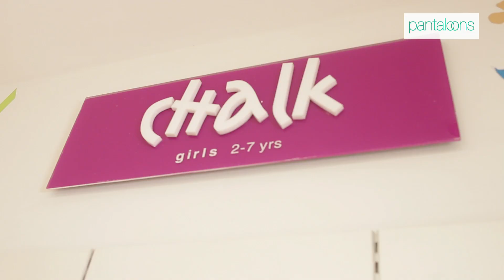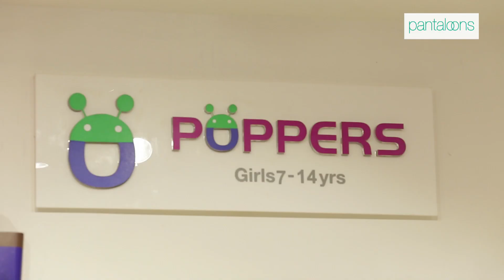Discover Amazing Fashion at Pantaloons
Renowned fashion blogger Smrithi Rao takes a look at the new Spring/Summer 2015 collection at a Pantaloons store after closing hours! See as she browses through our extensive collection and gives out summer style tips for all occasions!